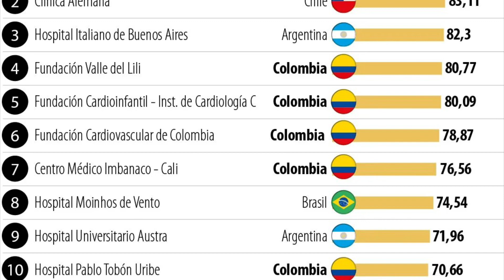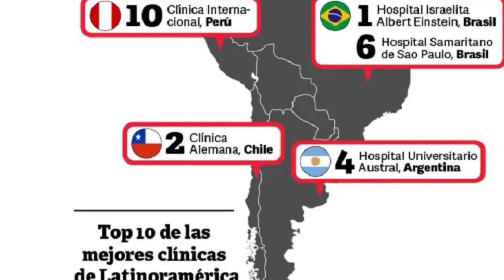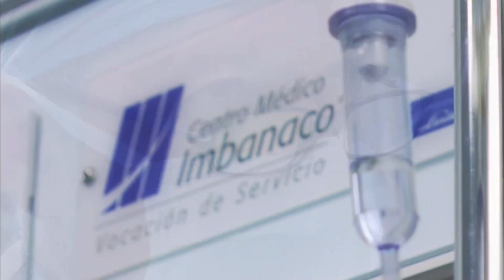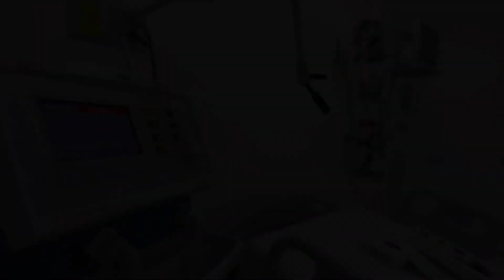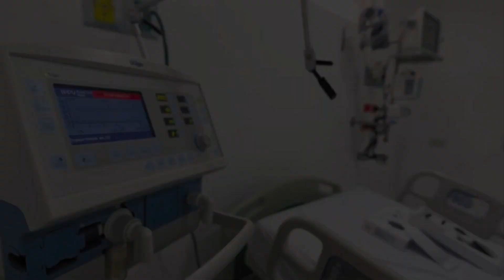Cali, la Houston de América Latina! Mega Clínicas y Ecosistema Médico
Créditos

Este vídeo fue una creación audiovisual que se basó en la recopilación de distintos medios visuales para la realización de este vídeo. La Ley de Copyright de los Estados Unidos de América específica que todo video cuyo propósito sea entretenimiento, reportaje, educación, investigación o comentario no infringe los derechos originales de los contenidos y por lo tanto se considera “Uso Justo” o “Fair Use” bajo la ley estadounidense.

Section 107 of the copyright act provides statutory framework for determining whether something is a fair use and identifies certain types of uses - such as criticism, comment, news reporting, teaching, scholarship and research - as an example of activities that may qualify as fair use.

No part of this video may be reproduce, stored or transmitted in any form or by any means electronic, mechanical, photocopying, recording, etc.., Of all or part of this video without any authorization.